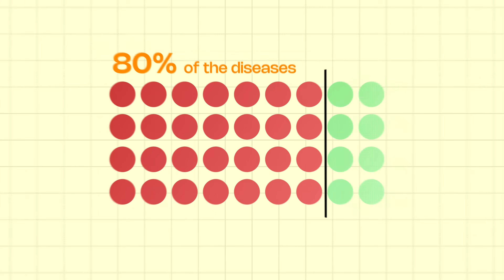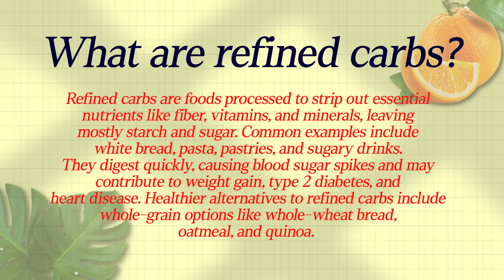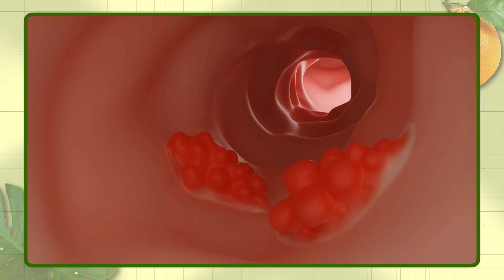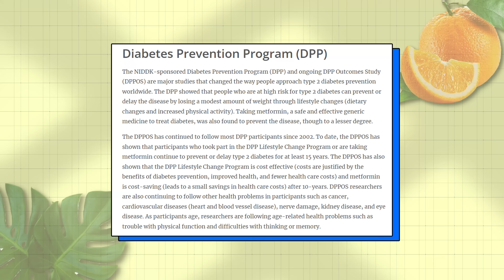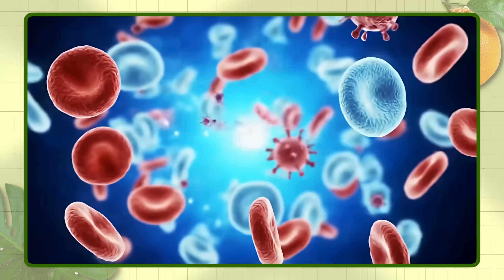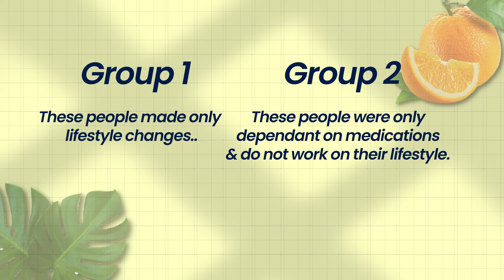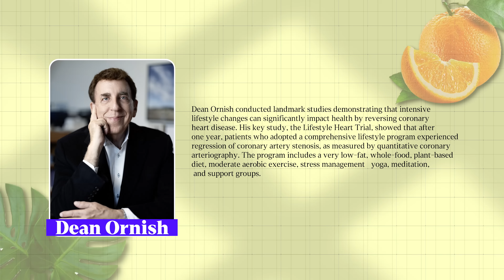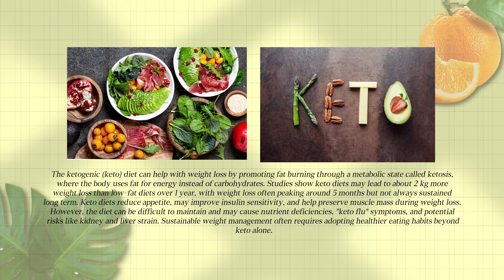Food = Medicine? How Your Diet Can Prevent (or Cause) Disease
Explore how your daily diet can prevent or contribute to diseases. This Telugu health podcast explains the science behind food as medicine and practical dietary tips for better health.

Most of us eat three times a day, but do we really know how food affects our health and longevity? In this PMX Health episode, Dr. Samatha, Longevity Medicine Expert, explains how unhealthy eating habits and processed foods can silently damage your brain, liver, and metabolism leading to problems like diabetes, fatty liver, and poor brain health. She also shares how a healthy diet, balanced nutrition, and simple lifestyle changes can completely transform your energy, weight, and overall wellbeing.

We covered
✅ Real life examples of how food improved people’s health and longevity
✅ How refined carbs, fats, and protein affect the body and metabolism
✅ The link between food, inflammation, brain health, diabetes, and fatty liver
✅ Benefits of lifestyle changes, best diet plans, keto, intermittent fasting
✅ Common nutrition myths and facts everyone should know

This episode is not about short term diet hacks or quick fixes. It’s about building long term health through the right food choices, better nutrition, and lifestyle habits that truly work. If you want to prevent diabetes, improve brain health, reduce inflammation, and boost your overall longevity, this episode is a must watch.

TimeStamps:
0:00 Intro
01:01 Real-life examples how food improved lives
02:34 How refined carbs, fats, protein affect our body
04:57 Inflammation and ways to control
05:33 Foods destroying our brain
06:25 Reason for diabetes and fatty liver diseases in India
08:10 Ways to prevent diabetes
10:11 Difference in people of different lifestyles
11:06 Benefits of changing food and lifestyle
13:00 Best diet to follow
14:14 Keto and intermittent fasting
15:20 Myths and facts